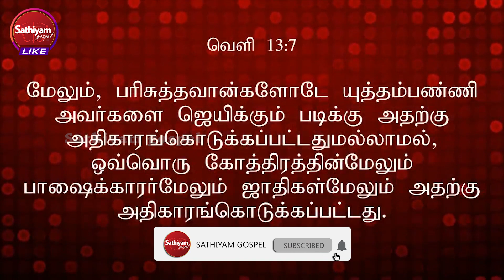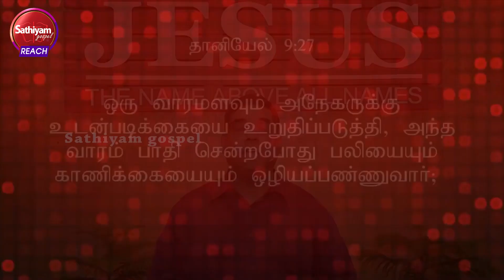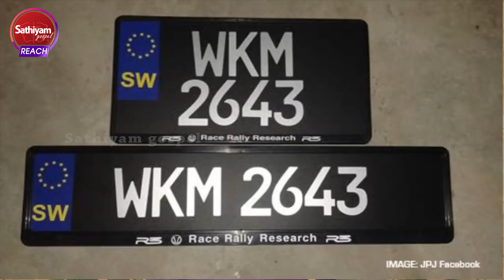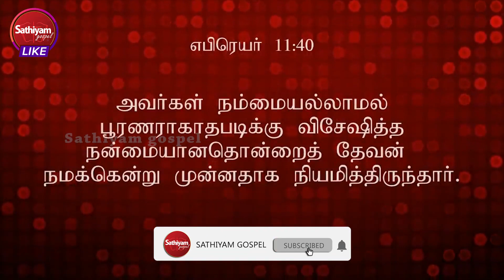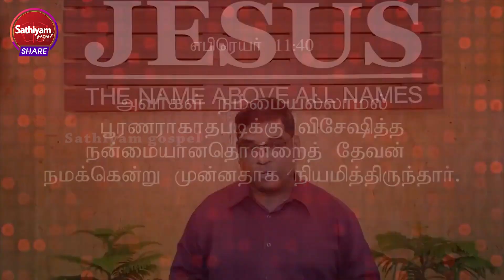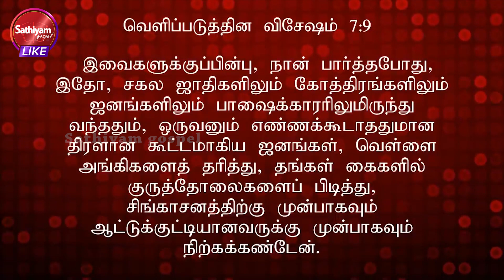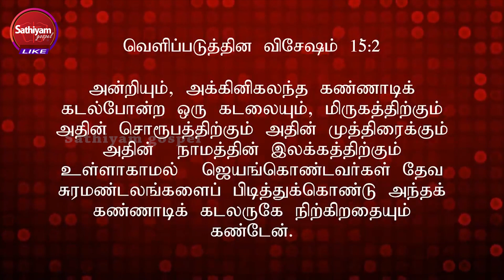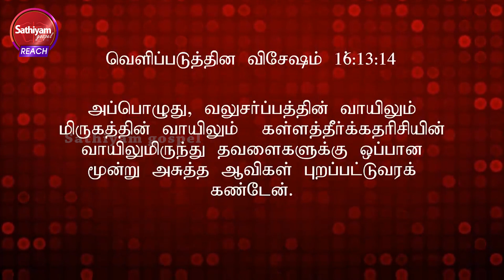🔴கொடுமையான 7 ஆண்டுகள் வரப்போகிறது || தானியேல் வெளிப்படுத்துதல் || Bro M D Jegan